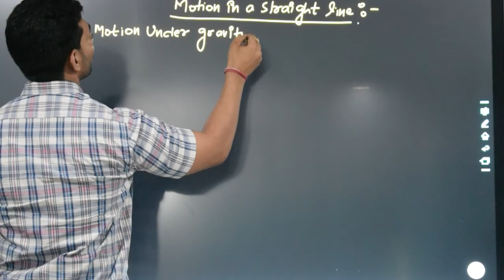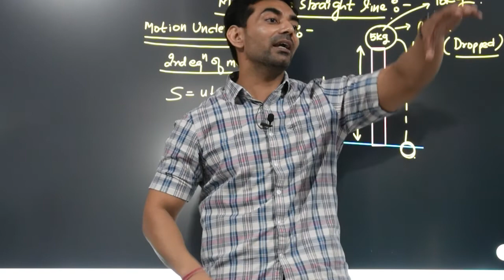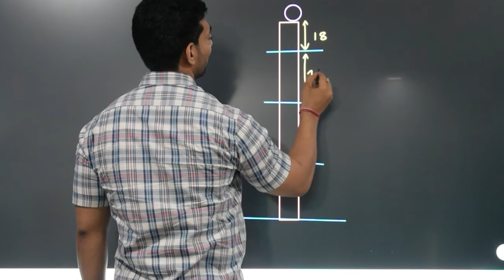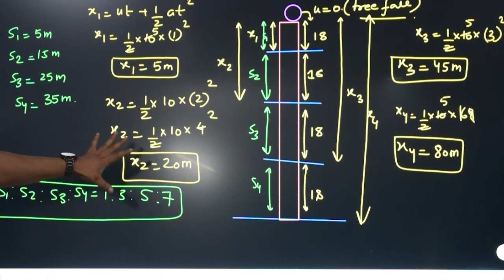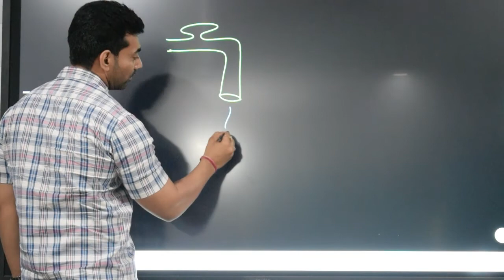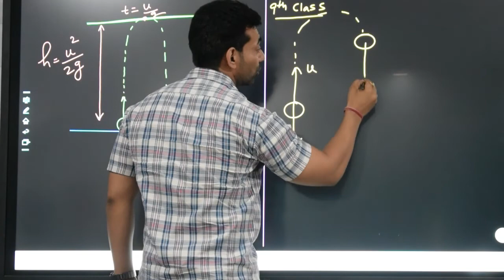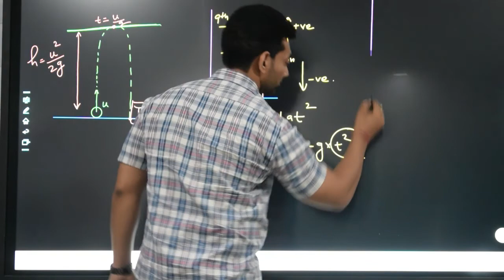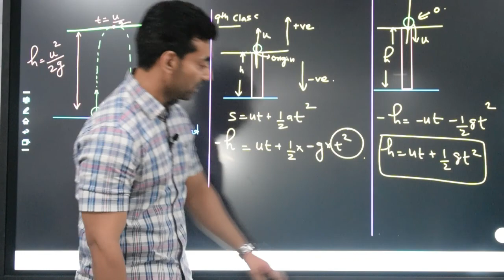motion under gravity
Hello EVERYONE  !!!
This is the lecture on motion under gravity .

Do Comment Down Your Valuable Suggestions/queries in the Comment Box Below.

WE WILL BE COVERING SYLLABUS OF PHYSICS
1. CLASS 11 PHYSICS (COMPLETE )
2. CLASS 12 PHYSICS ( COMPLETE )

𝐅𝐑𝐎𝐌 𝐓𝐇𝐄 𝐃𝐈𝐑𝐄𝐂𝐓𝐎𝐑’𝐒 𝐃𝐄𝐒𝐊:
This side is Nitin Bhardwaj, Your Physics Faculty, and OWNER OF THIS CHANNEL.

Channel dedicated for Physics study for class XI, XII, JEE and NEET

MY VISION is to  Provide a QUALITY, PRODUCTIVE, LESS-BURDENED, EDUCATION Which is  Applicable to Real-Life Problems From Which Everyone who is watching my Lectures can  DEEPLY Able to Understand the Phenomenon of Physics and Able to Overcome their FEAR OF PHYSICS.

Founded in 2012, this institute was laid on the idea of
‘’𝗪𝗢𝗥𝗞𝗜𝗡𝗚 𝗦𝗠𝗔𝗥𝗧𝗘𝗥 𝗡𝗢𝗧 𝗛𝗔𝗥𝗗𝗘𝗥’’

The sole motto of the institute is to eradicate the fear of students towards physics by developing the interest of students using different methodologies.

PHYSICS IS NOT A DIFFICULT SUBJECT IF STUDIED IN RIGHT MANNER.
Our systematic pattern and different techniques will help you to love physics. I hope that you will be able to achieve success inboard/school.

GET IN TOUCH:
📍: Main Kanjhawala Road Pooth Kalan, Rohini, New Delhi 110086
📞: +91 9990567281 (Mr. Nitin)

Conducted BY: Mr. Nitin Bhradwaj

𝐂𝐡𝐚𝐧𝐧𝐞𝐥 𝐇𝐞𝐚𝐝:
Mr. Nitin Bhardwaj

Tags(ignore 😇) :

©️Marksman in Physics